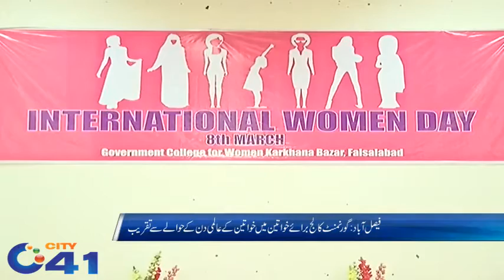International women day organized by Government college for women Faisalabad